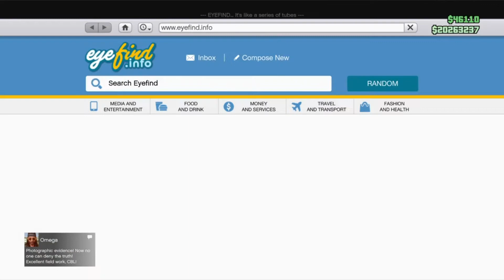I was attack by a dog